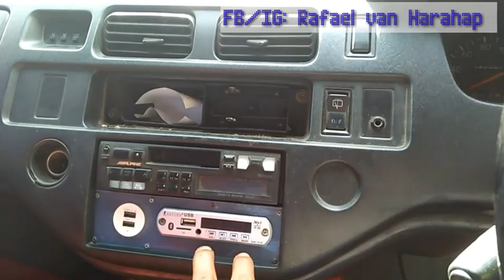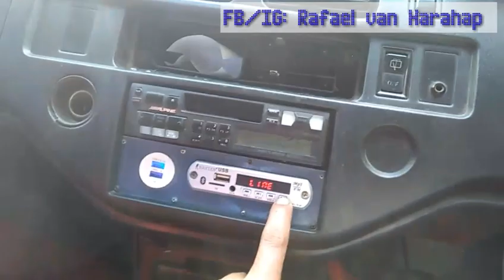Cara Memasang Modul MP3 Bluetooth ke Tape Mobil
Ini adalah cara praktis memasang modul MP3 Bluetooth ke Tape Mobil. Tonton caranya sampai selesai agar mengerti trik memasangnya.
Anda bisa juga membeli melalui saya dengan bonus teks /manual skema cara pemasangannya.

Bagi anda yang berdomisili di sekitar Klaten-Jogja dan membutuhkan jasa Servis Elektronik, bisa menghubungi saya "Alpha Teknik Servis Elektronika Rumahtangga". Silahkan add FB/IG saya di akun Rafael van Harahap.
Search lokasi via Google Map